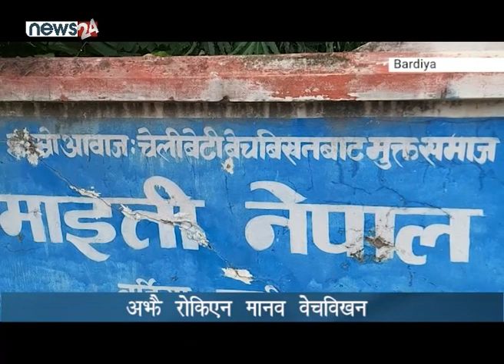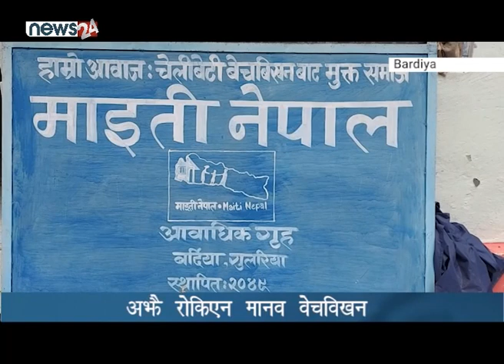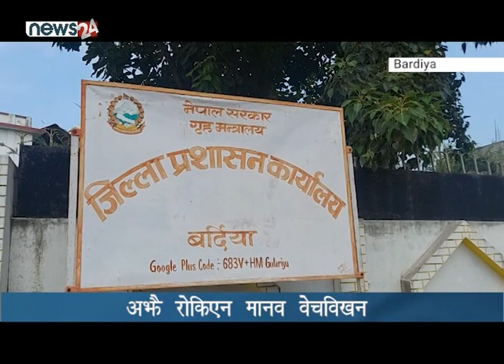अझै रोकिएन मानव वेचविखन - NEWS24 TV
भदौं २० गते मानव बेचबिखनबिरुद्धको राष्ट्रिय दिवस नेपालमा पनि बिभिन्न कार्यक्रम गरी मनाइएको छ । देशब्यापी रुपमा मानव बेचविखविरुद्ध जनचेतनामुलक कार्यक्रमहरु सञ्चालन गरिँदै आए पनि मानव बेचबिखन भने अझै रोकिएको छैन । भारतसँग खुला सिमानाका कारण बर्दिया लगायत विभिन्न जिल्लाबाट तस्करहरुले महिला तथा बालबालिकाहरुलाई भारत पुर्याउने गरेका छन् ।